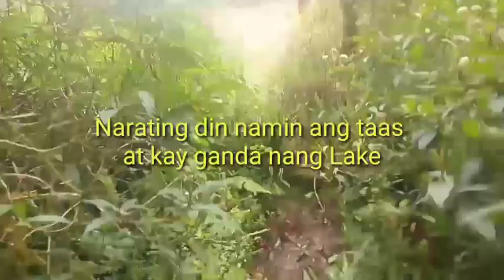The beauty of Pimmaggi Lake in Banaue ifugao